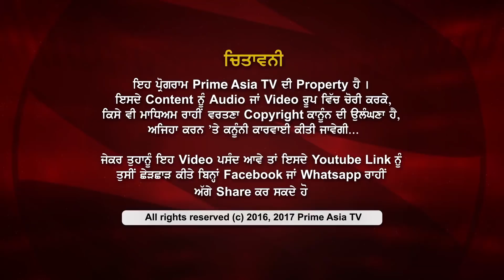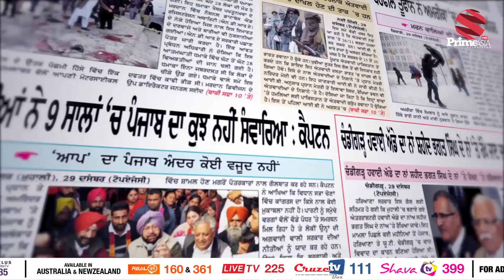Prime Khabar Di Khabar 510_Why Captain is Silent ?